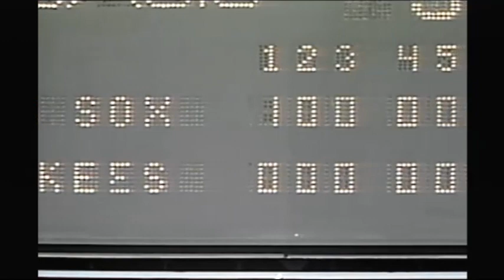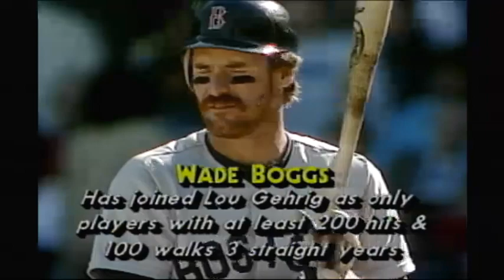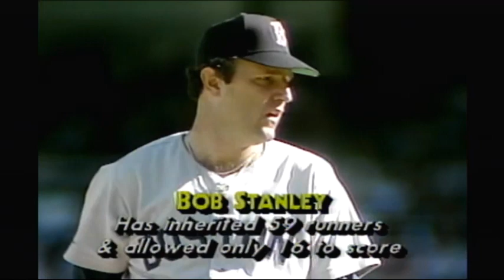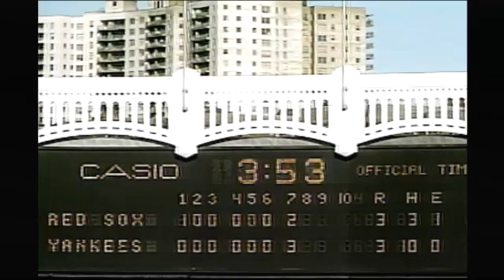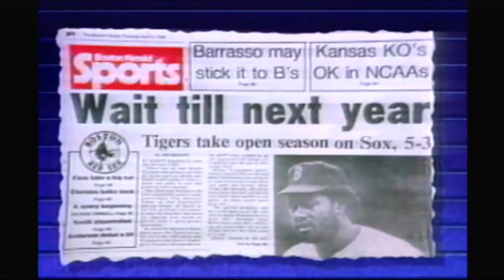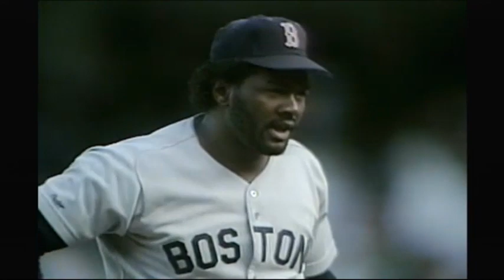Red Sox @ Yankees - September 24, 1988 (NBC Game of the Week - Mike Boddicker)